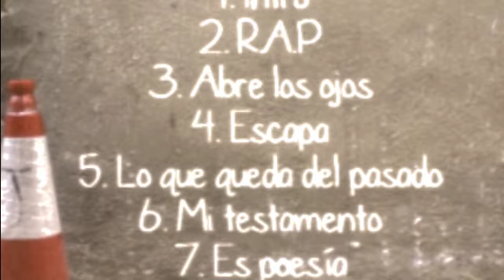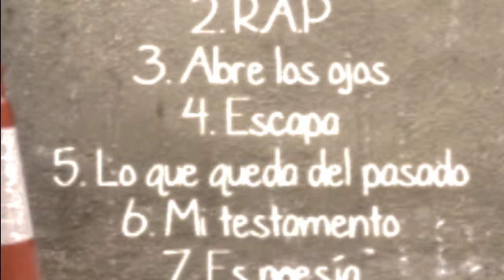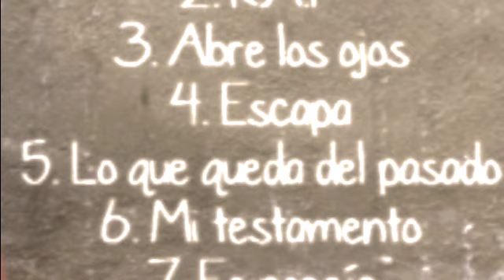5. Lo que queda del pasado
"Es poesía" es la primera maqueta de Fatlipz y Adry Bueno, una maqueta que tiene temas de todo tipo pero especialmente se centra en la poesía y sus formas; intentamos hablar de todo pero hemos tocado temas muy profundos como el tiempo, la inspiración, el sufrimiento... Esperamos que te guste.

Larga vida al Hip Hop

una ranow